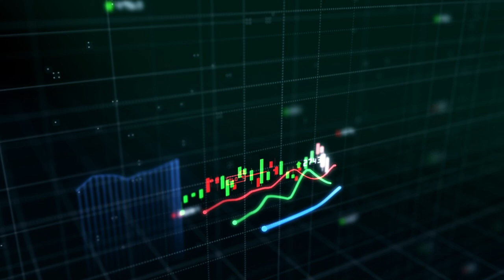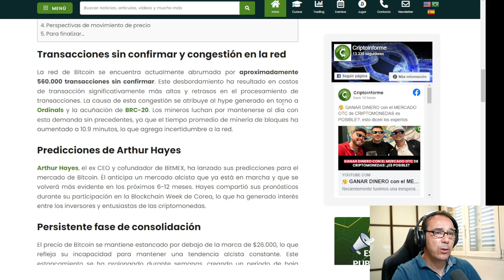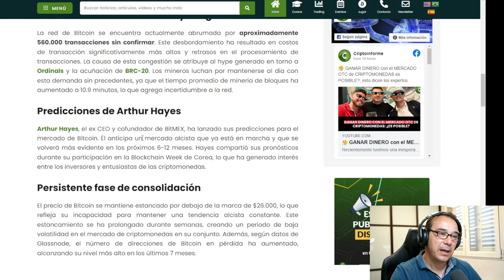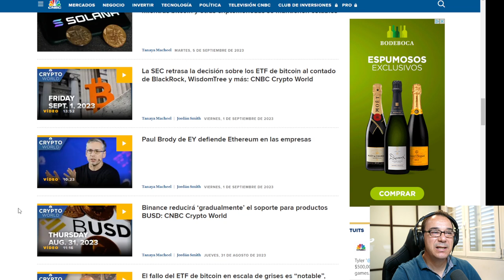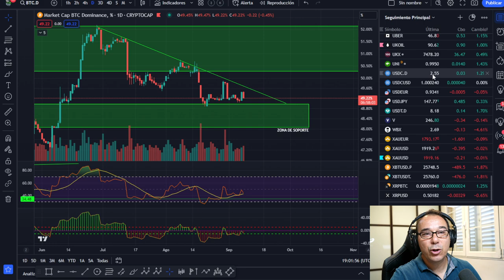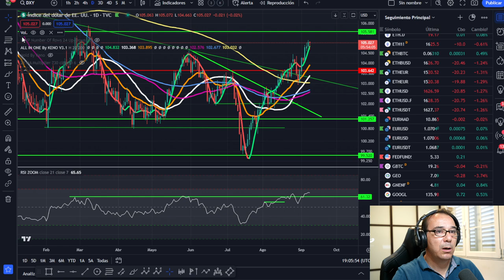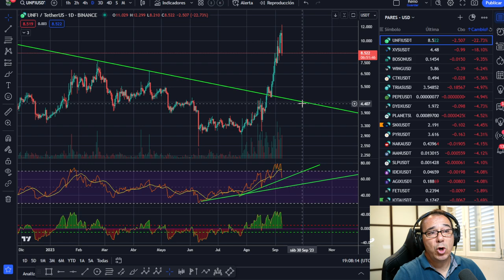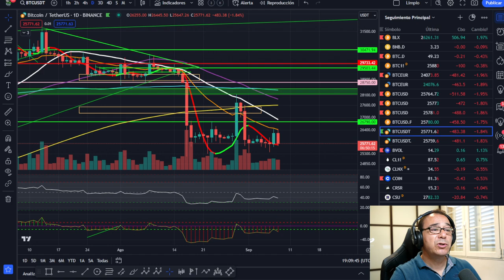🤢🤢 BITCOIN BAJO PRESIÓN ***TRANSACCIONES SIN CONFIRMAR*** TIPS DE SEGURIDAD CRIPTO CUIDA TU BITCOIN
Hablamos de marketing y negocios, de como invertir tu dinero, como ganar dinero on line, con la mejor inversión para multiplicar tu dinero.

tradinglatino, trading latino, delox, battaglia,  juan rodriguez, papa bitcoin, pablo gil, crisis, bitcoin al dia, bitcoin y cryptos, pedro buerbaum, adrián saenz